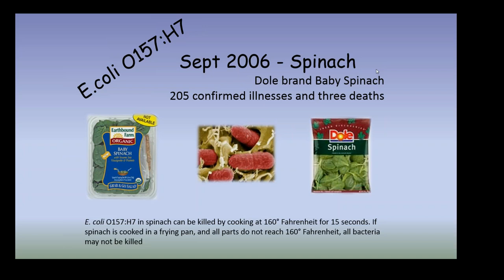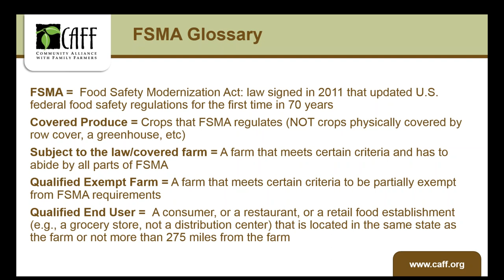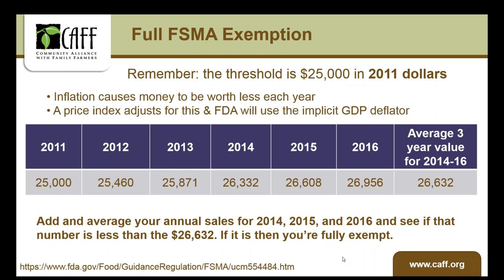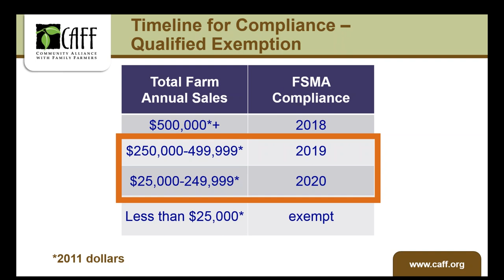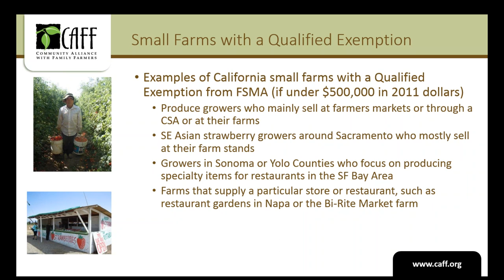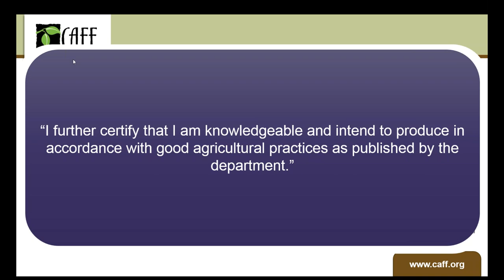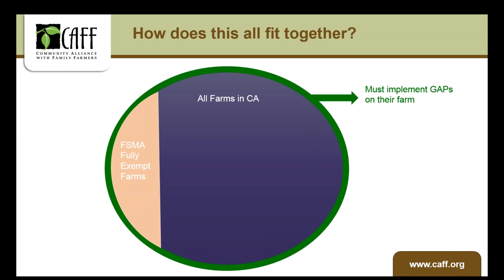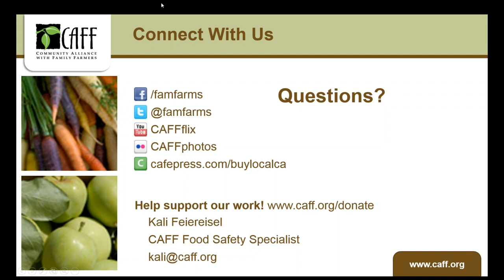Does FSMA apply to your Farm? Who and what is exempt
*Update 12/5/17* The slide with FSMA full exemptions mentions that farms with less than $25,000 in annual produce sales are fully exemption from FSMA. This is correct. We may not have emphasized this point enough in the webinar and wanted to emphasize that for the $25,000 threshold it is only the farm's PRODUCE sales, not ALL farm sales. So if a farm was also selling eggs, meat, and grain those sales wouldn't count towards the $25,000 threshold.

This webinar was recorded on July 24, 2017.
Please note that there was technical difficulty starting the recording so it started a few minutes into the webinar. What was not recorded was our first few examples of foodborne illness outbreaks that have happened in the past. All the main content of FSMA is on the recording.

Note that the FDA released a public document on 9/12/17 that stated that all state inspectors would not start doing FSMA Produce inspections until 2019.